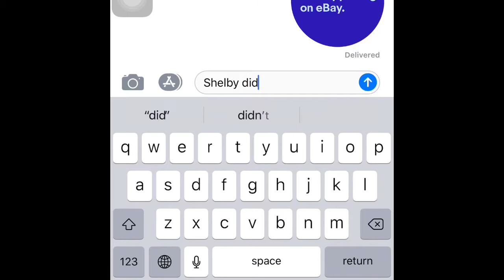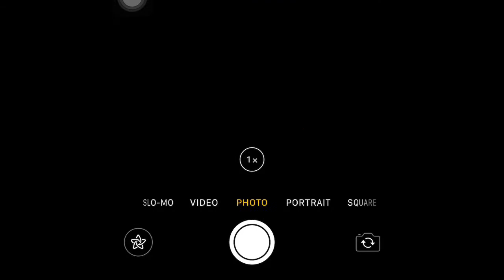Fat Ron’s Journey Part 1!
Fat Ron starts his journey to aunt Shelby!